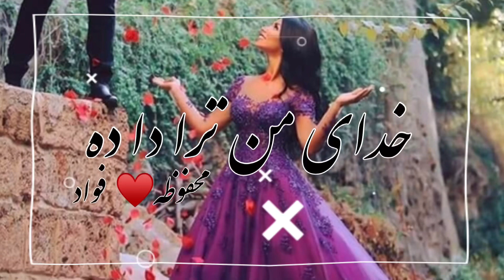رویایی من دنیایی من